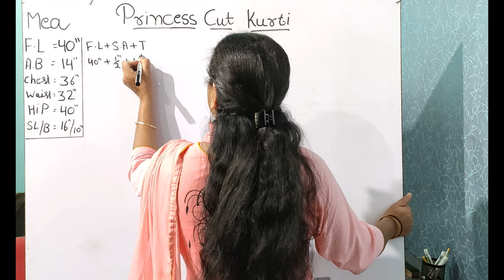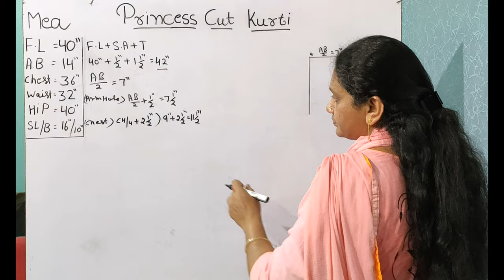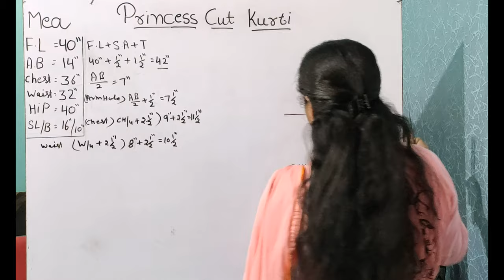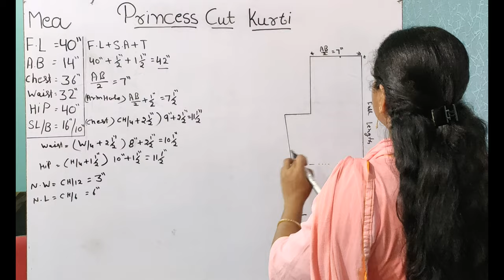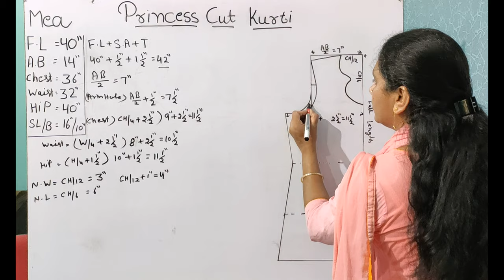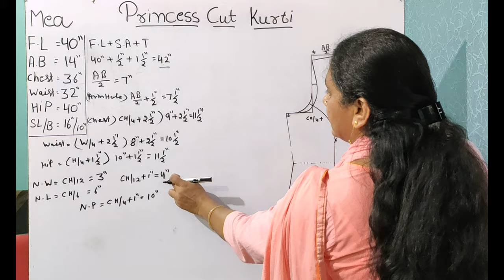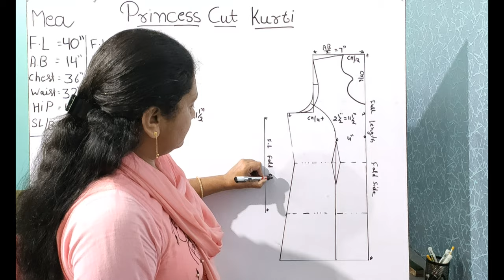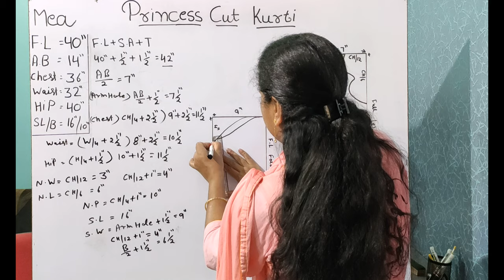Princess Cut Kurti Drafting - Sewing Technology (I.T.I) (4K Video)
Princess Cut Kurti Drafting - Sewing Technology (I.T.I) (4K Video), सीविंग टेक्नोलॉजी

In This Video, The Learner Learns thePrincess Cut Kurti Drafting which is being put through in I.T.I Sewing Technology Trade of The Department of Skill Development and Industrial Training, Haryana, INDIA